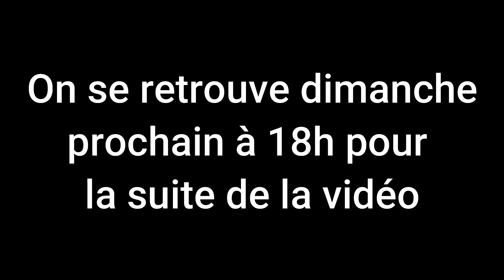VTT DH // On RIGOLE BEAUCOUP / On ONSTRUIT un PEU 1/2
Salut à tous les amis ! Aujourd'hui on se retrouve pour une nouvelle vidéo dans laquelle nous allons beaucoup rigoler, construire et rouler un peu, cette vidéo est la première vidéo que nous avons fait dans la journée, la deuxième sortira dimanche prochain à 18 heures. Cette vidéo change un peu du contenu habituel que l’on fais donc si vous avez des remarques n’hésitez pas en commentaire.
Bonne vidéo.

Chapitres :
00:00 : AAAHHHHH!!!
00:01 : Intro et descentes
01:54 : Shape et rigolade